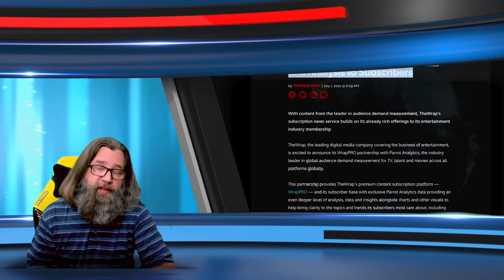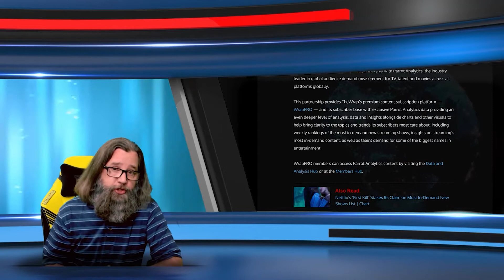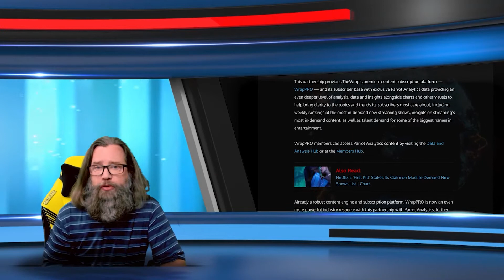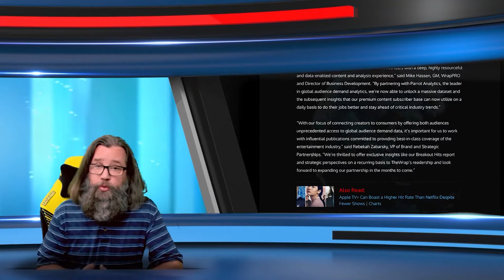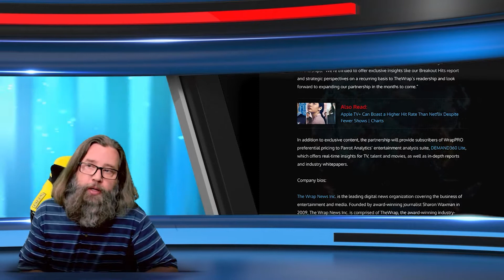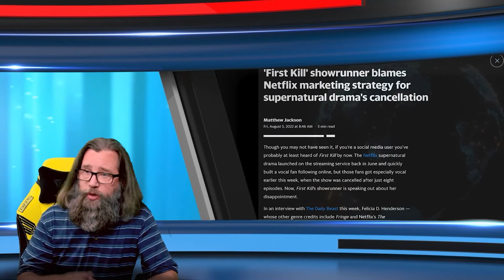How is Parrot Analytics Still a Thing? Revisiting GIGO Analytics.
Data. We all want accurate, exact numbers. This helps with marking success and predicting the future.

Problem. Media companies, studios, distributors, etc. , all want to limit transparency. They need isolation in order to keep producing material that generates no interest supported by the few things that do.

Pseudo Solution. Analytics companies that utilize easily manipulated data to reach conclusions from a polluted data set.

Result, Vicious circle of unwatchable, future memory hole material that supports a downward spiral.

In a follow up to one of my earliest videos I dive headlong once more into one of the firms claiming to have a "better mouse trap" . I have doubts, criticisms, and concerns.

TITLE: How is Parrot Analytics Still a Thing? Revisiting GIGO Analytics.